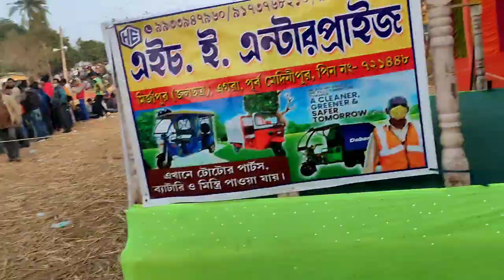800 Hundred Masks Donate 😷 | Buri gumti cricket match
दोस्तों हालत के हिसाब से यह काम किया हूं। आने वाले टाइम में शायद और भी ऐसा कुछ काम कर सकता हूं तो ऐसे काम के लिए जरूर Support करिए और वीडियो को लाइक जरुर करिए।

basir Ahammad Khan